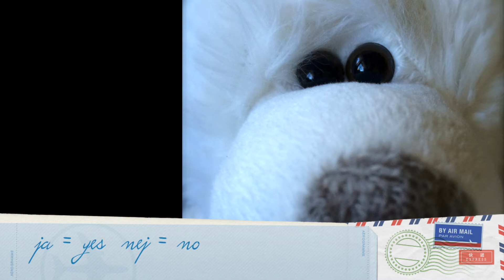Learn Swedish Lesson 1 ( Sweden = Sverige says polar bear )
LEARN SWEDISH LANGUAGE
Swedish letter from a polar bear
You will learn swedish words from Sweden. Have fun! :D